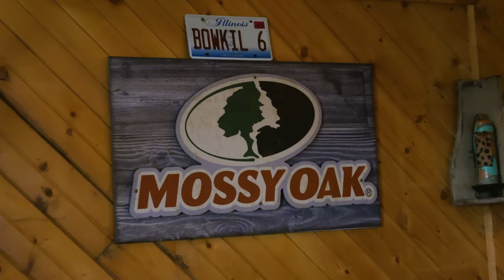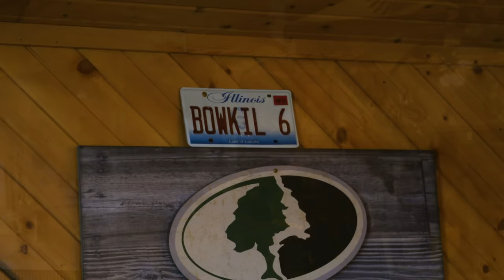Temple of Death 2, Chronicle 19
More of the same but twice as intense.  See the animals that took the arrow or spear. Hear the story and enjoy the camera angles that bring you along for the ride.  Literally!